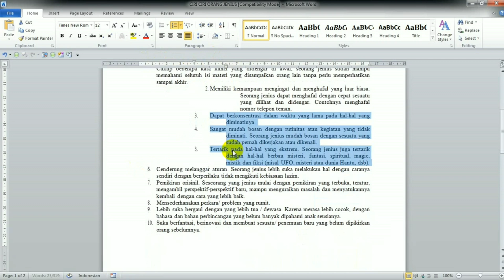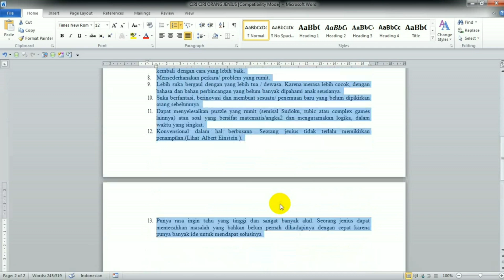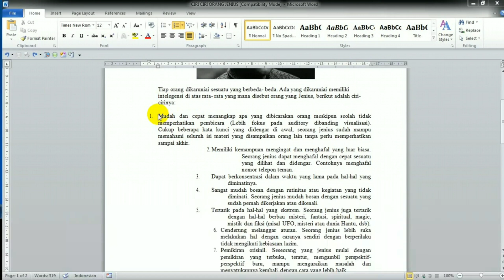Cara Merapikan Teks dalam Format Numbering pada Microsoft Word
Dalam kondisi tertentu, terkadang teks berupa penomoran yang kita buat menjadi berantakan. Bagaimana cara mudah dan cepat mengatasi hal tersebut?
Dalam video ini, kami menjelaskan dua cara mudah dan cepat untuk merapikan teks dalam format numbering pada Microsoft Word.

Hey Ji : Cara Edit di Print Preview pada Microsoft Word | How to edit in print preview on microsoft word